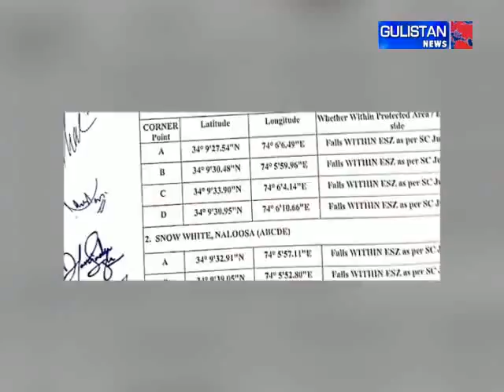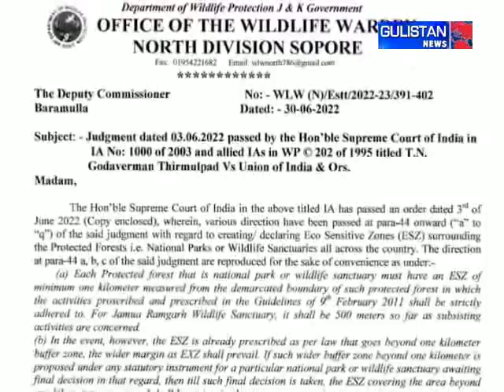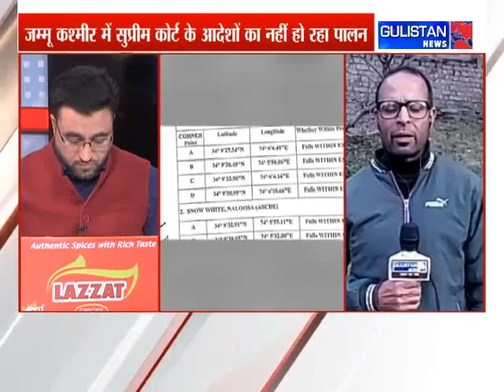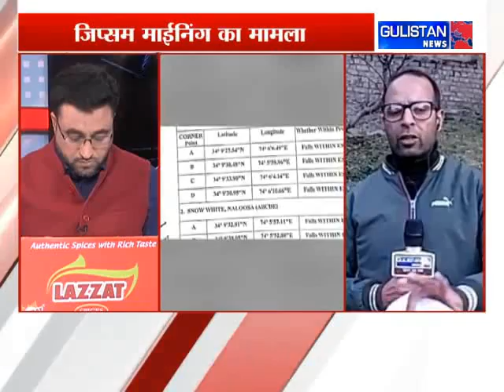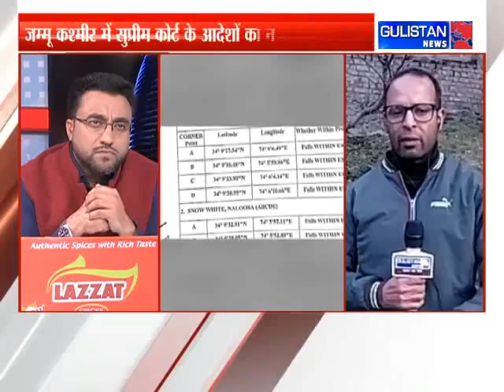Gypsum Mining Case: SC are not being followed in J&K work has not been done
Gypsum Mining Case: The orders of the Supreme Court are not being followed in Jammu and Kashmir, work has not been done even on the report of the government committee